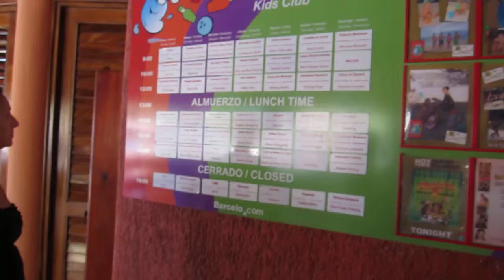Bracelo Maya Colonial Tropical Kids Club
Kids club at Barcelo Maya Tropical and Colonial (Rivera Maya, Mexico)